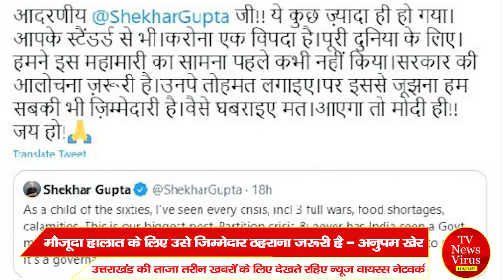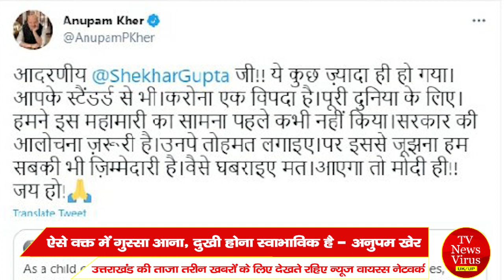anupam kher blame modi government - corona से मौतों पर देश का गुस्सा जायज़ - अनुपम खेर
पीएम मोदी की तारीफ करने वाले फिल्म एक्टर अनुपम खेर नाराज़
कोरोना संकट से निपटने में नाकाम सरकार की आलोचना की
सरकार ने इस बार निश्चित तौर पर चूक की है - अनुपम खेर
 मौजूदा हालात के लिए उसे जिम्मेदार ठहराना जरूरी है - अनुपम खेर
जिंदगी में इमेज बिल्डिंग के अलावा और भी बहुत कुछ है - अनुपम खेर
ऐसे वक्त में गुस्सा आना, दुखी होना स्वाभाविक है -  अनुपम खेर